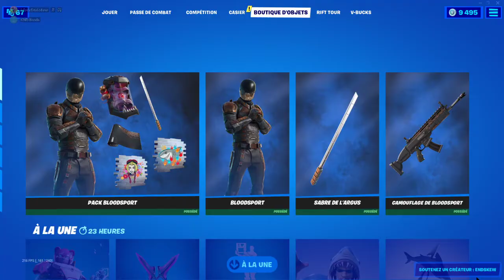BOUTIQUE FORTNITE du 4 Aout 2021